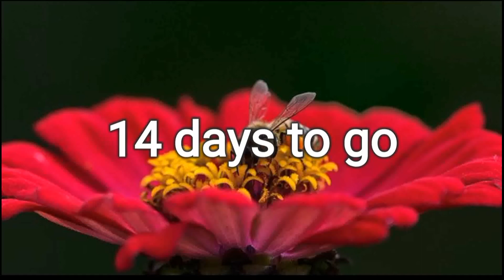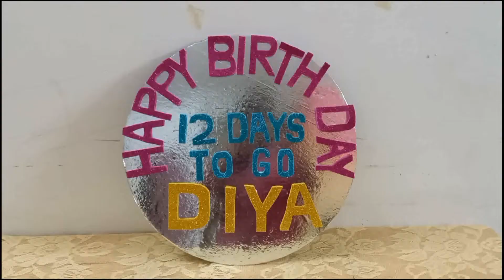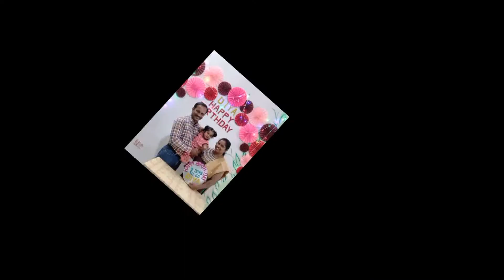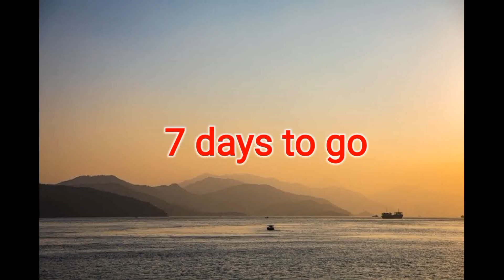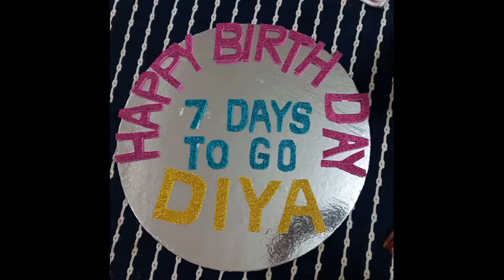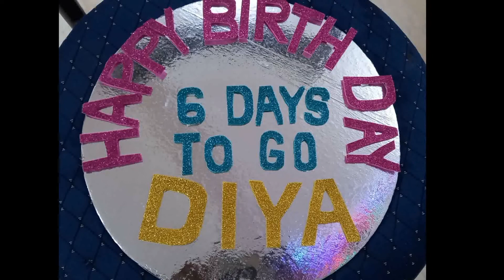Diya's first birthday celebration Advanced birthday celebrations for 15 days part - 2